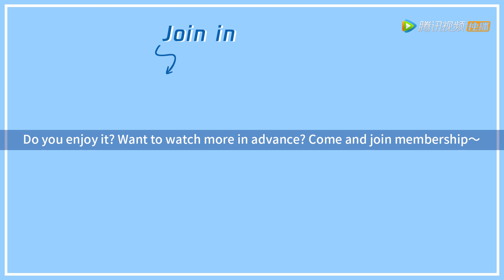EP09 Clip 陆苗误帮情敌制造机会？！悔得肠子都青了【我和我的时光少年 Flourish in Time】